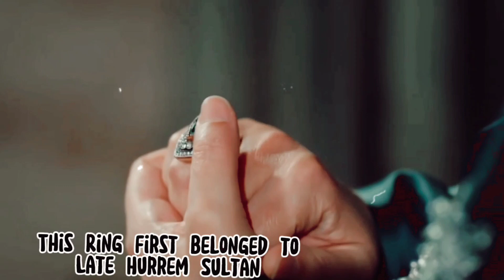• Empire Rises || Hurrem, Nurbanu, Kosem, Turhan ❤️🔥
• My 4 Favourite Sultanas In One Video...
• They were the Real Queens of their era ❤️

Show :- Magnificent Century / Magnificent Century Kosem

Characters :- Hurrem Sultan, Nurbanu Sultan, Kosem Sultan, Turhan Sultan

Song :- Empire rises